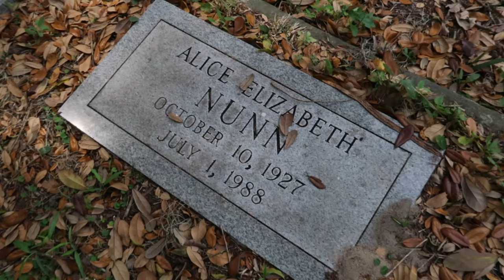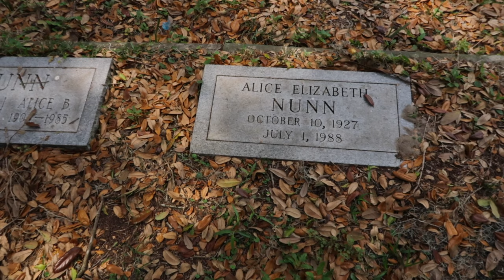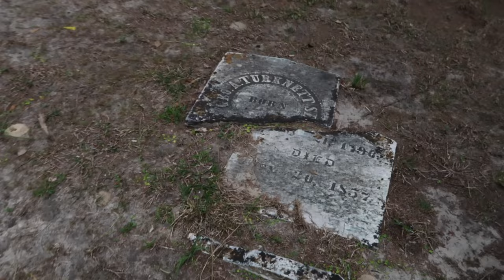The Grave of Large Marge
I traveled to Jacksonville Florida today to pay my respects to Alice Nunn.  Alice died July 1, 1988 in her west Hollywood apartment in California.  Alice is best known for her Large Marge character she played in Pee-wee’s Big Adventure.